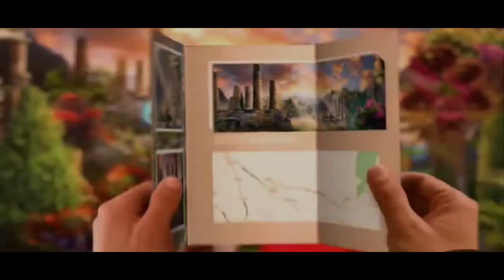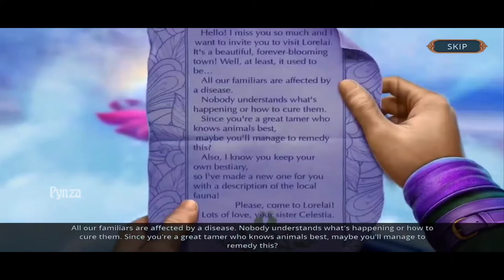Spirits Chronicles 2: Flower of Hope CE Full Walkthrough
Let's Play Spirits Chronicles 2: Flower of Hope Collector's Edition Full Game Walkthrough | Pynza

Animals inhabiting Lorelai keep coming down with some kind of unknown disease! The townspeople are terrified: heretofore calm and obedient familiars attack their owners! Only the one who knows animals best can figure something out. You come to the town to get to the root of the problem and help poor animals, but learn that the disease is just the tip of the iceberg. Who is behind this horrible deed? Why does the villain choose animals to suffer? There are so many questions, and so few answers. Solve puzzles, tame aggressive animals, deal with knotty problems, and learn the truth. Gather your wits for an unforgettable detective story in this pulse-pounded new Hidden-Object Puzzle Adventure!

TIMESTAMP

0:00:00 Intro
0:00:45 Celestia's House
0:46:06 Septimiya's House
1:21:22 Magical Thickets
1:59:00 Guard's Cabin